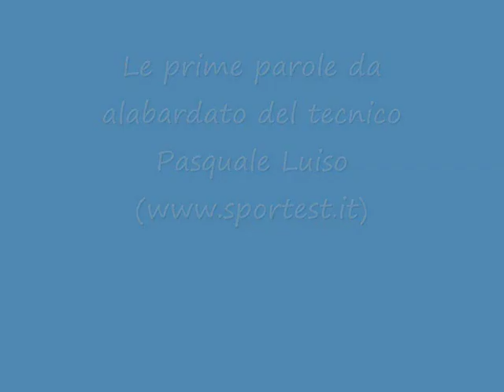Pasquale Luiso si presenta